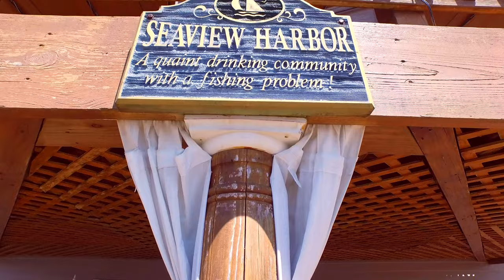South Jersey Real Estate Agent: 9 Seaview Drive Seaview Harbor, NJ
Direct.609.398.JEFF (5333)
Office.609.399.0066